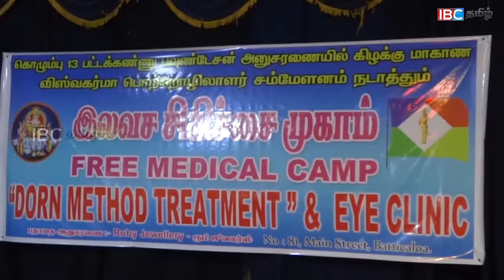விட்டுக்கொடுப்பு இல்லாவிடின் 30 வருட துன்பம் தொடரும்